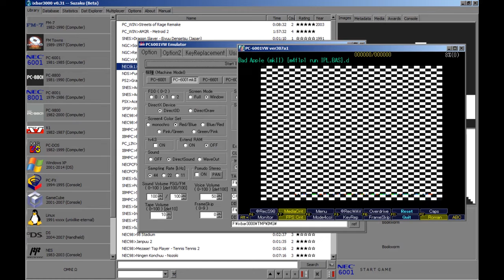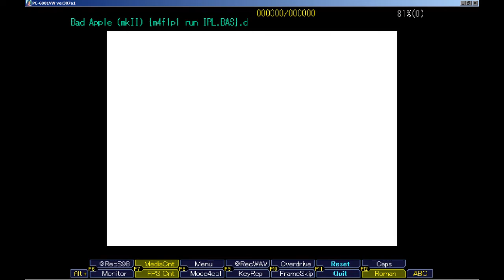PC-6001 demo // Bookworm - Bad Apple // ixbar3000 10 year anniversary video!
ixbar3000 is over 10 years old! So I made this little video to celebrate that milestone. \o/

Footage was captured twice since my computer couldn't handle capturing audio and video simultaneously!
Using OpenShot the lagging video was mached to the audio. It is a bit out of sync, but good enough. The demo doesn't have the latter part of the original bad apple video.

Platform: NEC PC-6001
Demo Artist/Title: Bookworm / Bad Apple